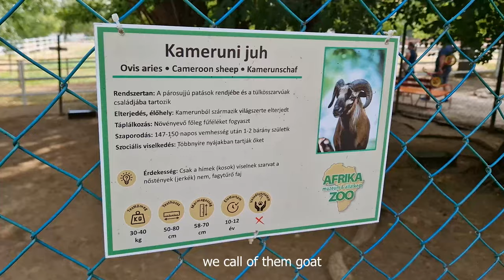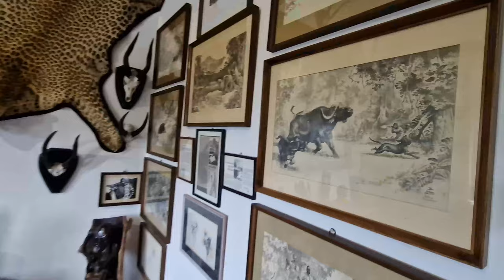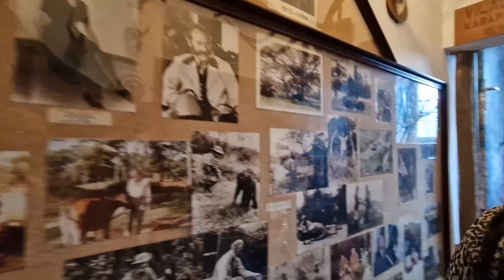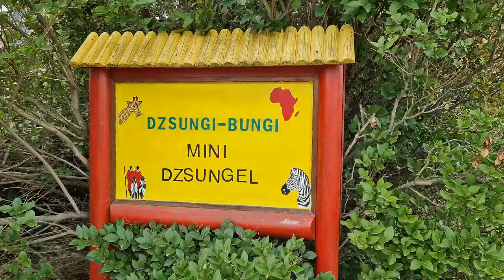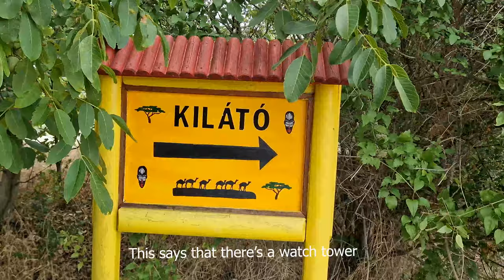An African museum and zoo in Hungary? │ Tihany Panorama │ Balaton holiday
as part of our last summer holidays at the lake Balaton in Hungary, we visited the lovely Tihany again, and discovered a whole new place I never knew existed in Hungary. Hungary has an African museum and Zoo which was established by the wife of a Hungarian hunter (who visited Tanzania) in honor of her husband.

In this vlog, we were at Tihany, Balatonederics (pronounced Balaton-eh-de-reech), and Balatongyörök all towns along the lake.

We had a good time and I hope you do too:)